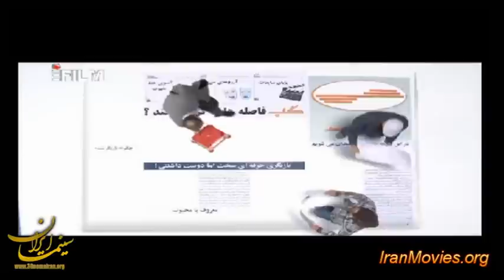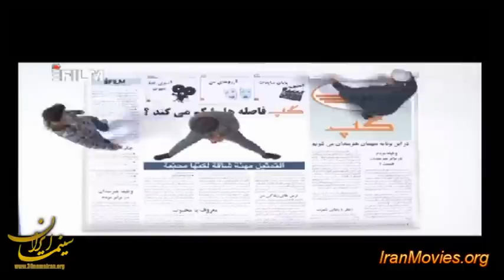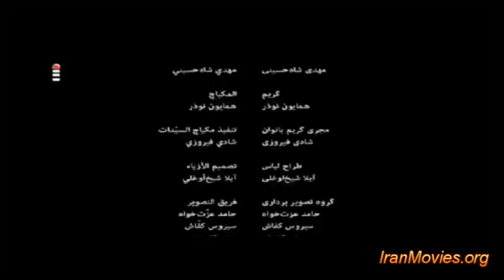Gap 08(Amir Hossein Rostami) - گپ قسمت ۸ با حضور امیر حسین رستمی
Produced By Rambod Javan
Guest: Amir Hossein Rostami
 گپ قسمت ۸ با حضور امیر حسین رستمی